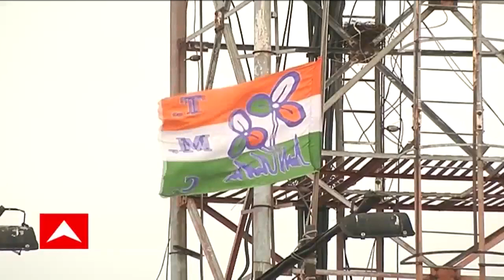TMC-BJP: প্রশ্নে নারীসুরক্ষা, তৃণমূলকে নিশানা বিজেপির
প্রশ্নে নারীসুরক্ষা, তৃণমূলকে নিশানা বিজেপির